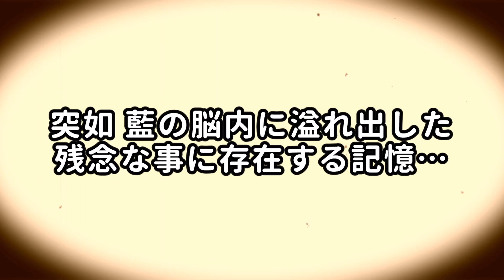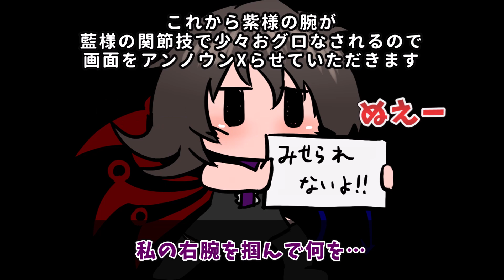【ゆっくり茶番劇】八雲藍は賢者たらし【東方紙芝居劇場】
蚕喰鯢呑亭にて八雲藍と二ッ岩マミゾウが遭遇！
吞み比べ対決になり、酔い潰れてしまった藍はある夢を見る。
それはとてもとても昔の話…。
橙を式神にして間もない頃…。
八雲紫が、まだちゃんと賢者をしていた頃の記憶――

【注意事項】
・本動画は東方project（原作：上海アリス幻樂団 様）の二次創作です。
　原作に無い設定、独自解釈をいっぱい含みます。
・世界のことわざをテーマにしていますが、厳密にはことわざではないワードが出てくる時もあります（いわゆるイディオム(idiom)的なもの）。
・この動画を含めこのチャンネルの動画はほぼ全てフィクションです。

●立ち絵【八雲藍、八雲紫、橙、二ッ岩マミゾウ】

●立ち絵【解説パートの河城にとり】
レンシレンジ 様

●冒頭のタヌキ
ChauHal 様

イラスト制作：サクライ 様

●画像・小物・エフェクト等

●音素材
・効果音ラボ 様
・魔王魂 様